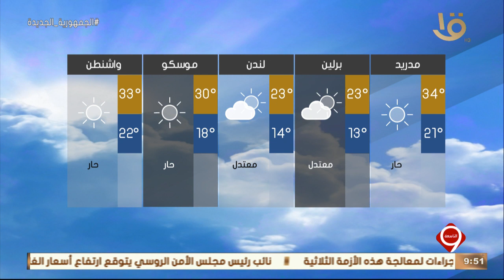نشرة التاسعة | النشرة الجوية.. الأرصاد طقس الإثنين حار رطب نهارا مائل للحرارة رطب ليلا